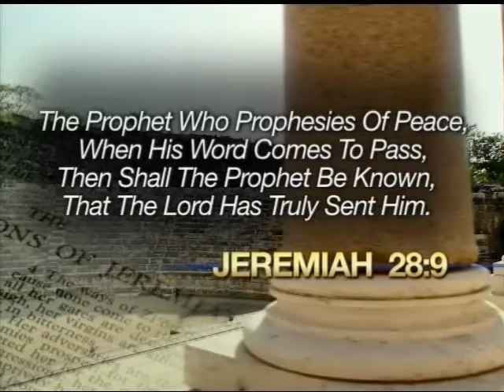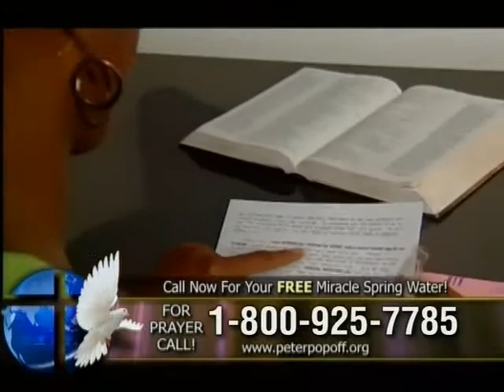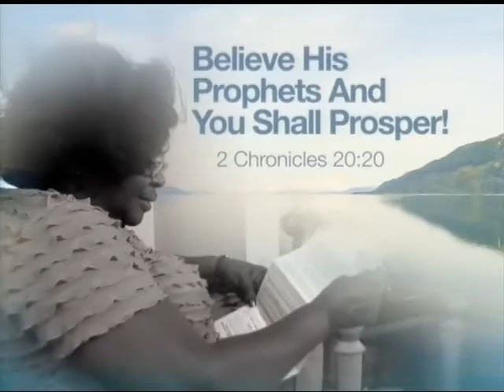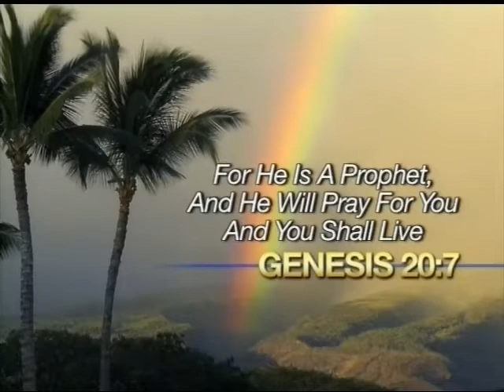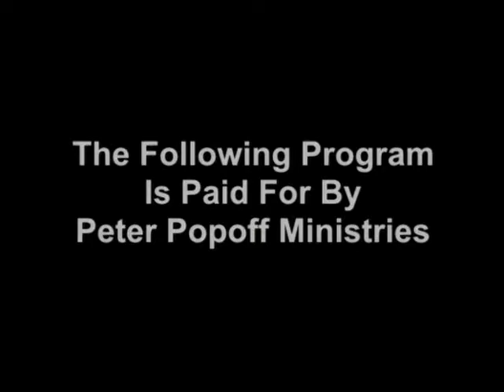Rev Peter Popoff-2013-04-30 0504